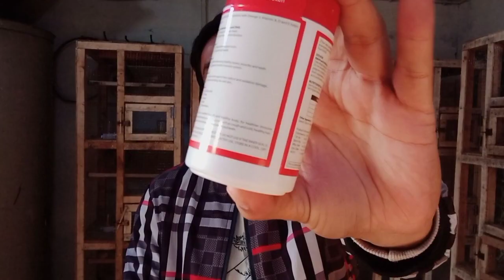Finches Ki Breed Aa Gaye || Finches Nai Deye Bachy || Fish Oil Capsouls || Java Dove || Vlog No 23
SHN Bids, is created to share the ideas & tips about Birds care and successfully breeding.
The motive of SHN Birds, is to encourage people to learn how to take care of birds.

Love from SHN Birds.❤️️

Vita sol Super Powder
Unpacking and Review
300 Gram
Pack For Birds
Birds Multi Vitamin Powder
New Supplement Banane Ka Tariqa
How to use Vita sol super
Vita sol Super Best Multivitamin for caged birds
ویٹاسول سپر|پرندوں کے لیے مکمل دوا
vita sol super for birds
vita sol super for love birds
vita sol super
Benefits of vita sol super
Use of Vita sol Super Golden Misri farning
Vitasol Super Best MultiVitamin For Birds
vita sol plus birds ko use krwany ka tarika or es k faidy

finches breeding progress
Breeding Progress Result Of My Zebra Finch Colony Setup
Finch breeding tips
Zebra finch breeding progress
Zebra finch and white finch
Finches
finch care tips
My Zebra Finches Breeding Progress
Breeding Colony
Finches Breeding Progress
Java Sparrow Breeding Progress
Best Exotic finche setup
finche medicine details
Zebra finch unexpected breeding result
zebra dove
society finch singing
society finch
java sparrow
java setup
java birds
finches
finch colony
finch breeding tips
finch breeding
finch bird male female
dove farming
dove bird
dove
diamond birds
diamond
bengalese finch
bajri birds
zebra finch
java birds breeding
java bird
finches setup
finches birds
diamond dove breeding
birds aviary
java finches
java finch
java
diamond doveVita sol Super Powder
Unpacking and Review
300 Gram
Pack For Birds

finches breeding progress
Finch breeding tips
Finches
finch care tips
Breeding Colony
Finches Breeding Progress
finche medicine details
zebra dove
society finch singing
society finch
java sparrow
java setup
java birds
finches
finch colony
finch breeding tips
finch breeding
dove farming
dove bird
dove
diamond birds
diamond
bengalese finch
bajri birds
zebra finch
java birds breeding
java bird
finches setup
finches birds
diamond dove breeding
birds aviary
java finches
java finch
java
diamond dove